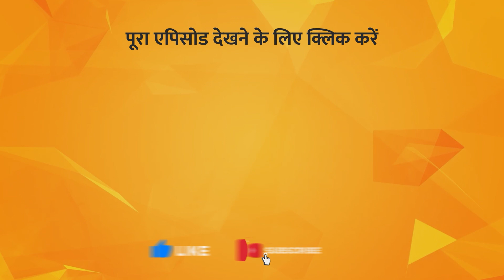Uses of Third Eye | Hello PMC | Sneh Gupta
TV पर PMC हिन्दी देखें:
Jio TV App & Jio TV+ : Channel No. 1109
Siti Cable: Channel No. 537
DEN Network: Channel No. 131
Fastway: Channel No. 604
Chandani Digital: Channel No. 604
Harsh Cable: Channel No. 397
ABC Digital: Channel No. 604